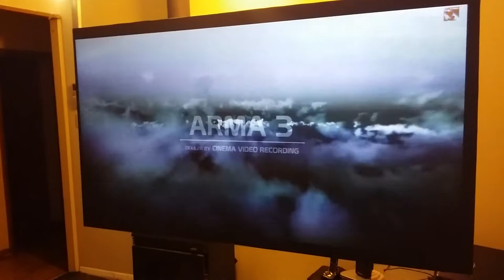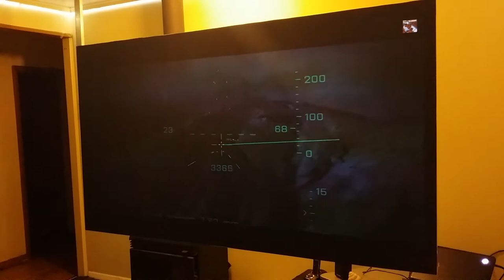ArmA 3, Home Cinema trailer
Black pearl HDR . designed to enhance projectors contrast and image quality